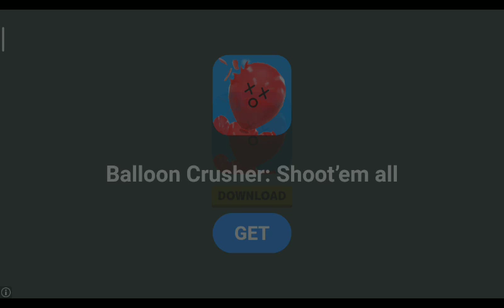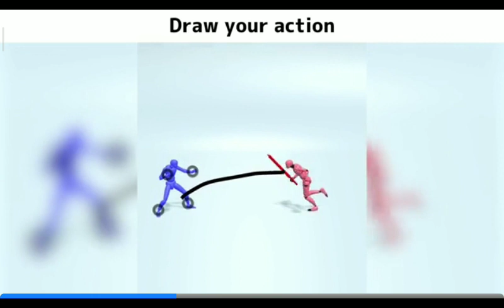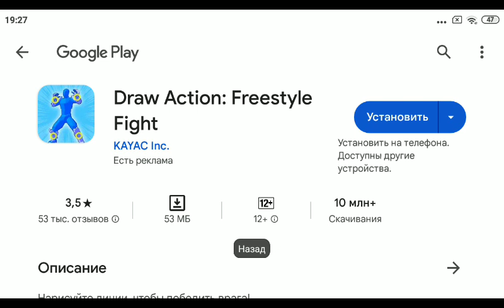yjuuigo jutting I am not sure if you have